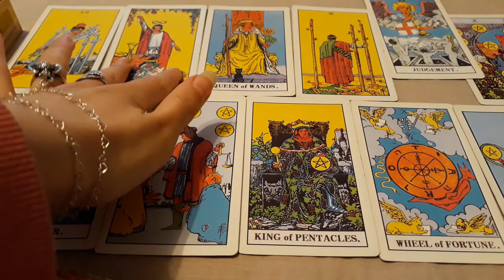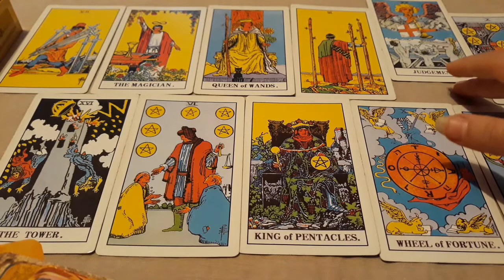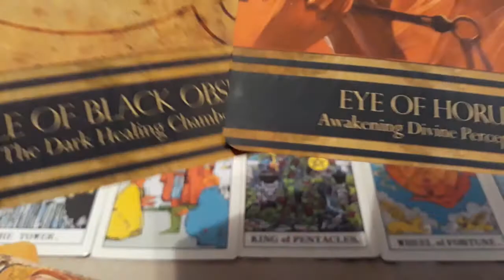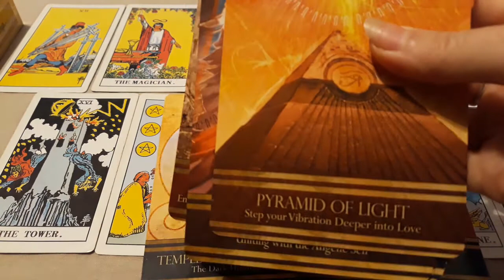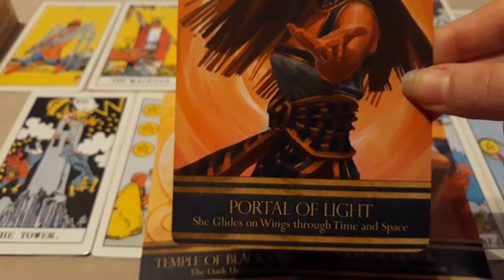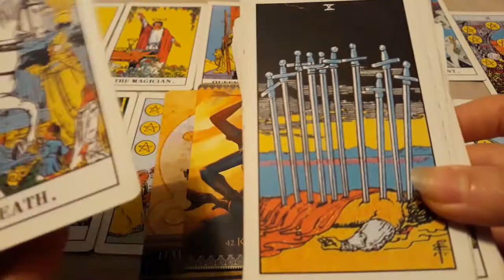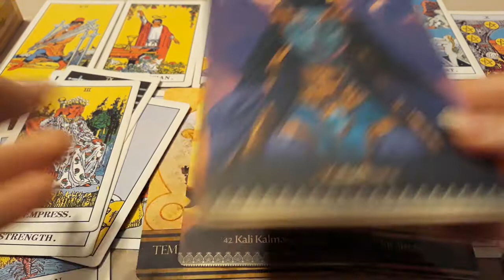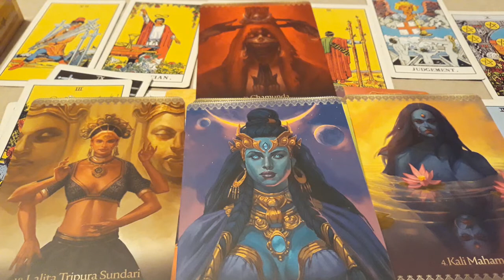Twin Flames Tarot Reading | Divine Masculine Reading | Advice for The Divine Feminine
Hello, Splendid Children of the Universe, Builders of The New Golden Age of Humanity!

DIVINE LOVE & BLESSINGS TO ALL!

I am here to guide/help you on your Spiritual Path upon this lifetime and beyond it so for spiritual teachings and guidance, personal in depth divination answers, light language sessions for healing, opening up the chakras and all the spiritual body, contact me when you feel like it at the email address:

ENDLESS LOVE, JOY, PLEASURE AND BLESSINGS BE UPON, AROUND & WITHIN ALL!
I LOVE YOU TREMENDOUSLY!